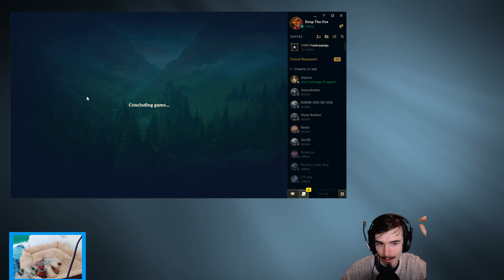CHANGE IS GOOD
Big assassin jungle

Runes
Red - AD
Yellow - Armour
Blues - MR
Quints - AS

MASTERIES - 12/18/0 Stormraiders